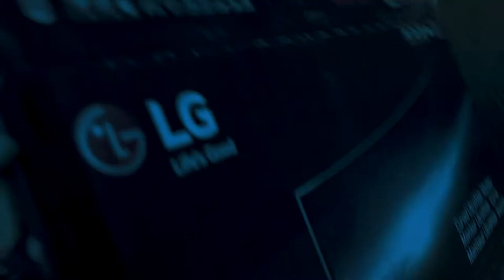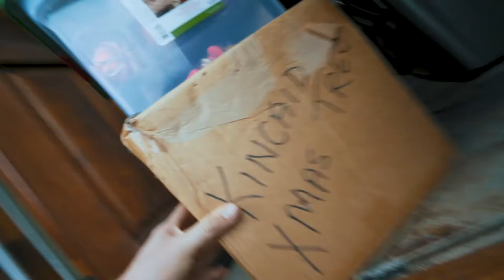On the First Day of Christmas | Vlogmas | Episode 1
Adding the first of 12 movements to my 12 Days of Christmas WoD for Vlogmas! Every other day we will add another, JOIN ME!